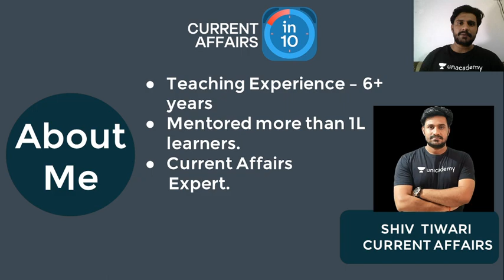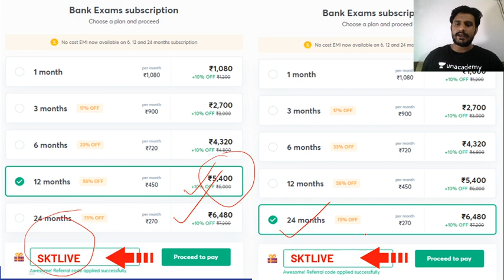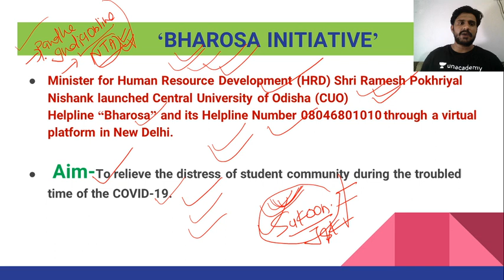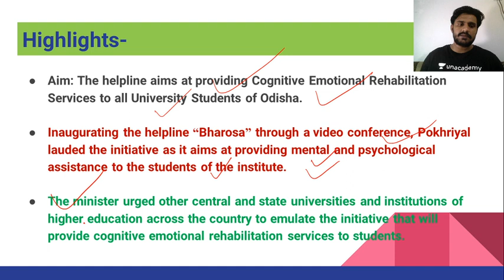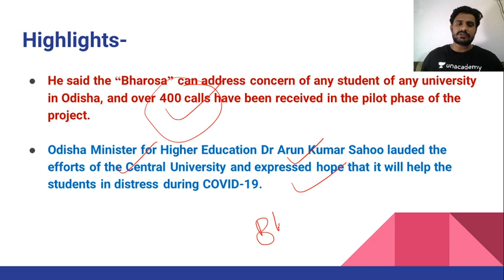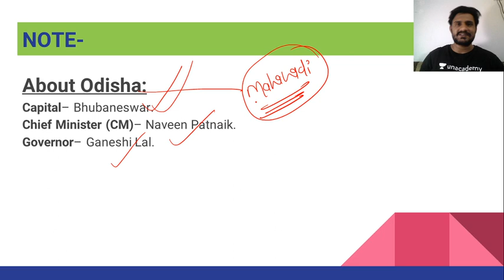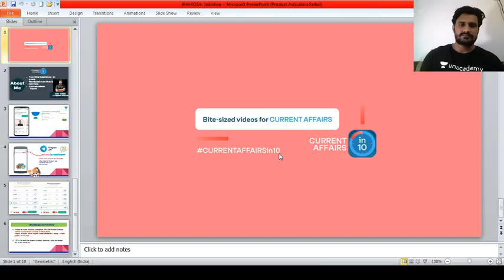Bharosa Initiative | Important Concept | Current Affairs | Current Affairs in 10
This session is based upon important information about Larosa Initiative. In this lesson, Shiv Tiwari shares his various preparation strategies along with examples that will help you to crack the exam.

Unacademy Subscription Benefits:
1. Learn from your favorite Educator
2. Dedicated DOUBT sessions
3. One Subscription, Unlimited Access
4. Real-time interaction with Educators.
5. You can ask doubts in the live class
6. Limited students
7. Download the videos & watch offline